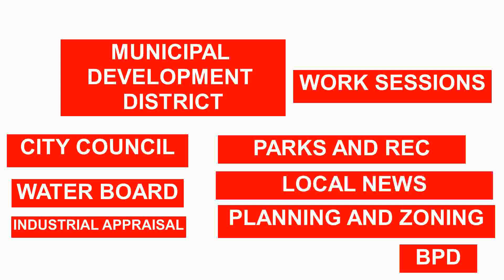City Council recognized Baytown Firefighters for their efforts in fighting the devastating Californi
Facebook.com/newsnowbaytown
Twitter.com/Newsnowbaytown